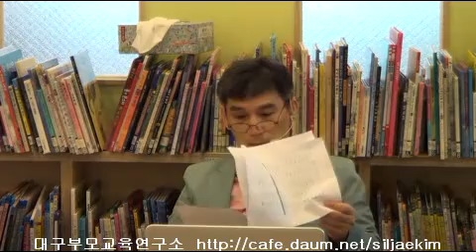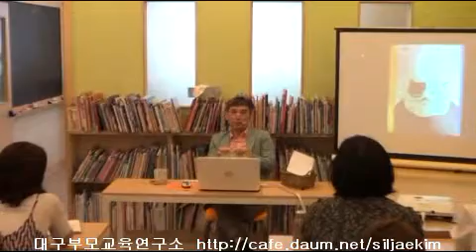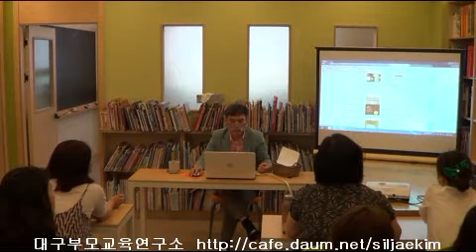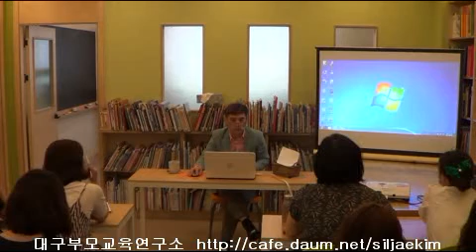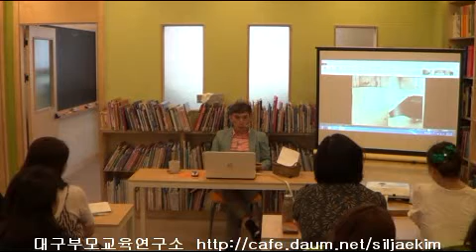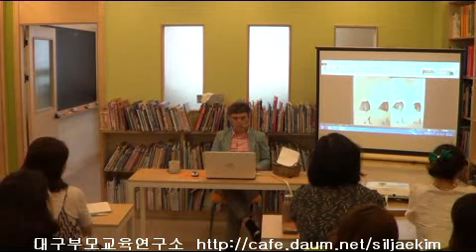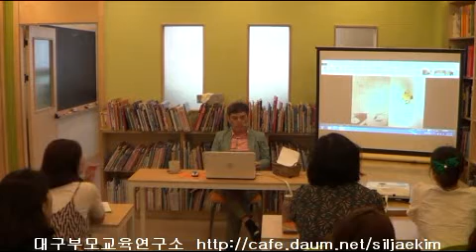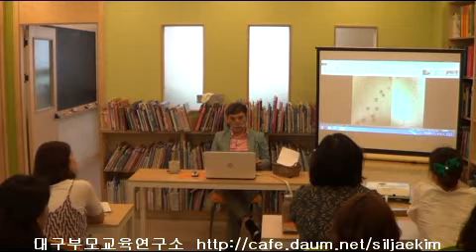[엄마를 위한 인문학 2017년 1학기] 제12강 삐약이엄마_있을 수 없는 일이 일어나다